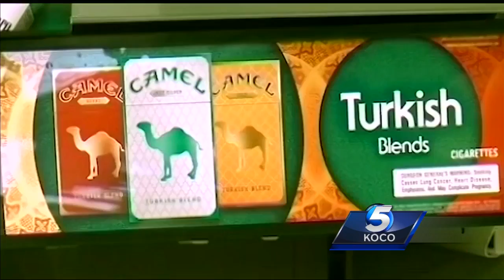State budget in limbo after Supreme Court strikes down cigarette fee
Justice Patrick Wyrick says the state violated the law with the bill